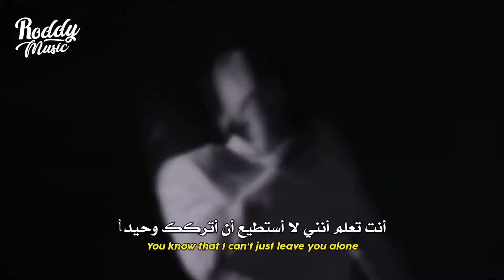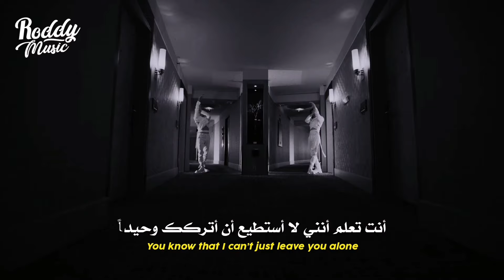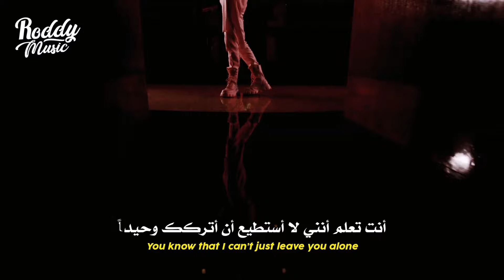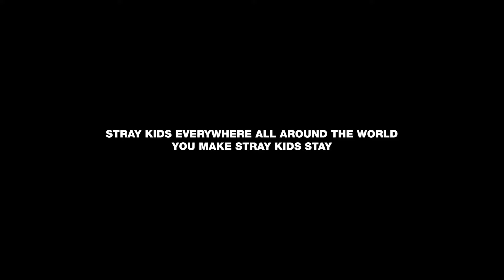أغنية بانقتشان و هيونجين | STRAY KIDS (Bang Chan, Hyunjin) 'Red Lights' MV Arabic SUB مترجمة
أغنية بانق تشان و هيونجين Red lights الترجمة العربية

STRAY KIDS (Bang Chan, Hyunjin) - Red Lights arabic & english subs

• Support The Artist
• Song ♫
⚠⚠️ رجاءاً عدم نسخ وإعادة نشر الفيديو ⚠⚠️